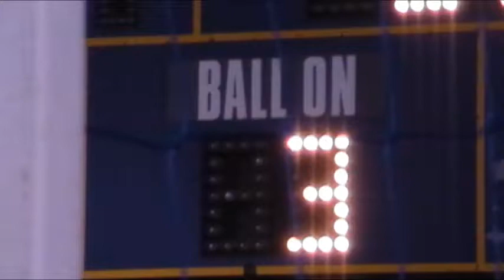CTHS Football 2011: Arkeel Newsome 97-yard TD vs Seymour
Ansonia's Arkeel Newsome runs for a 97-yard touchdown in a 41-6 victory over rival Seymour at DeBarber Field, October 13, 2011.